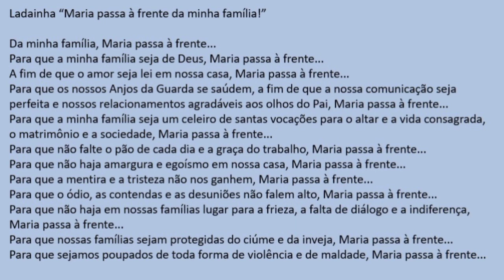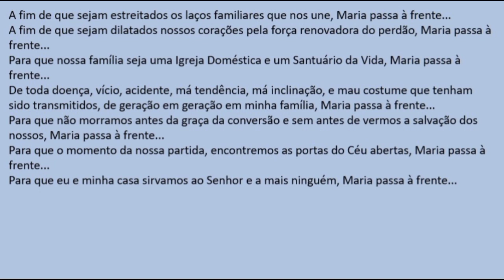Ladainha Maria Passa na Frente da Minha Família